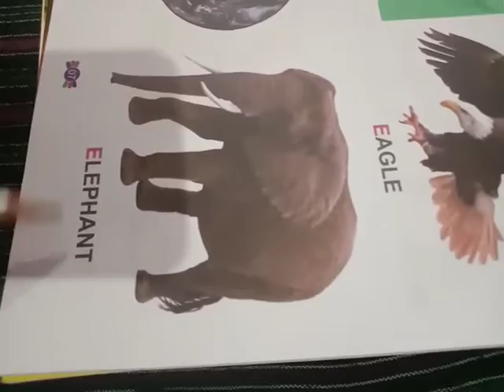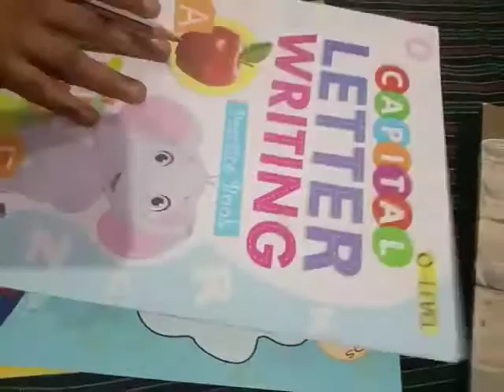Nursery English letter E